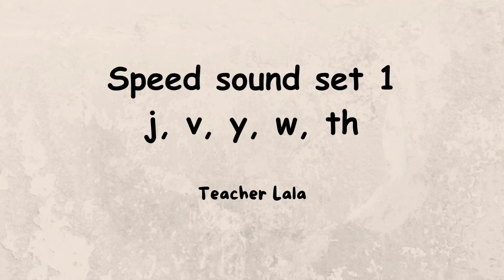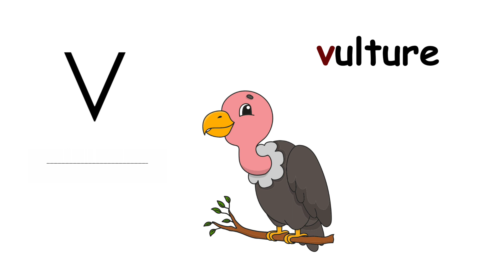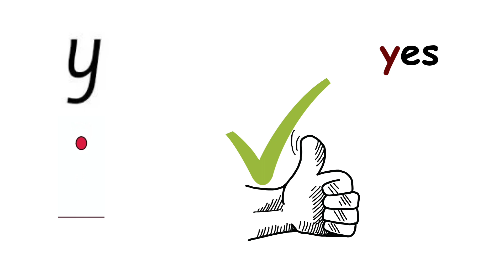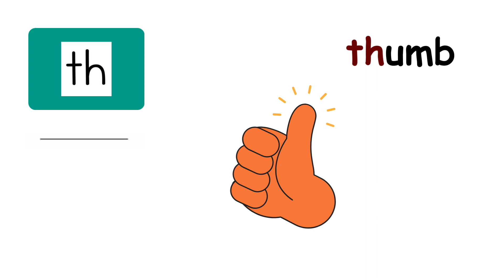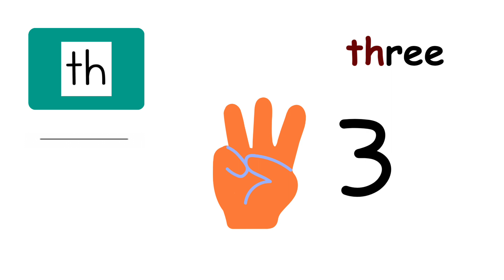Phonics Speed Sound ( j, v, y, w, th )